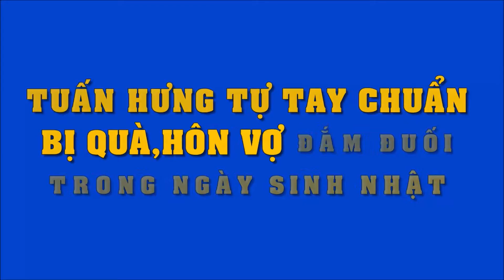Tuấn Hưng tổ chức sinh nhật lãng mạn, tặng quà đặc biệt cho vợ | Tin Nhanh Nhất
Tuấn Hưng tổ chức sinh nhật lãng mạn, tặng quà đặc biệt cho vợ